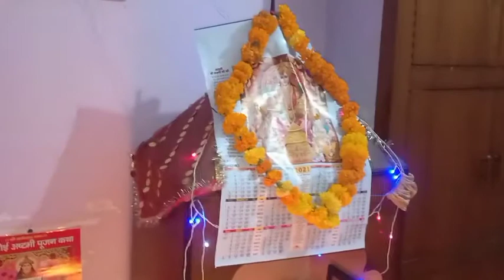Special Diwali Vlog || Diwali Celebration 2020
Diwali 2020 | Puja, diya n lights, sweets, crackers and delicious food | Special vlog for all friends on this diwali...